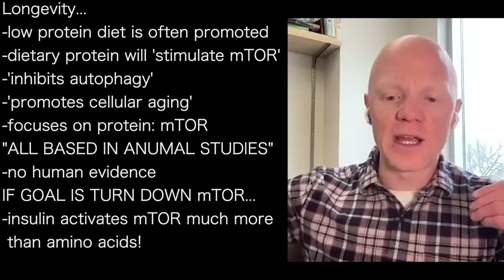BEN BIKMAN | Eating animal fat CUTS triglycerides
presents episode 3105 | Dr BEN BIKMAN classic TOP HIT

— has full annotations in the video description

CAN DO WORD SEARCH AT DOCTORSTOTRUST.COM

WE NEVER USE AI FOR ANY PURPOSE HERE